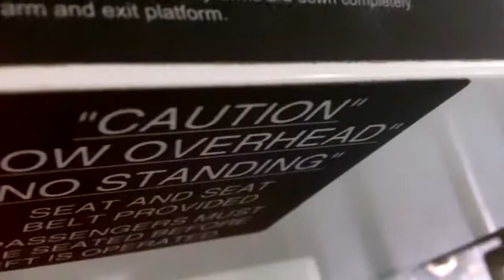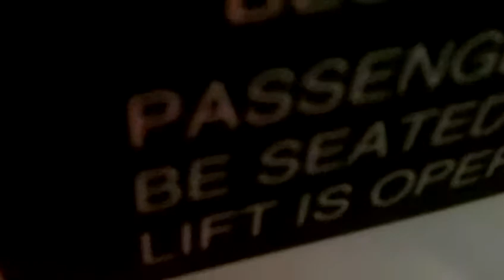Carrier Lift Wheelchair Lift at a Pool and Fitness Center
Located right in the pool area. Guys PLEASE BE AWARE i did have permission to ride this wheelchair lift. I wanna give a BIG HUGE OUTSTANDING THANKS to that lifeguard for allowing me to ride on this amazing wheelchair lift!!! :-)